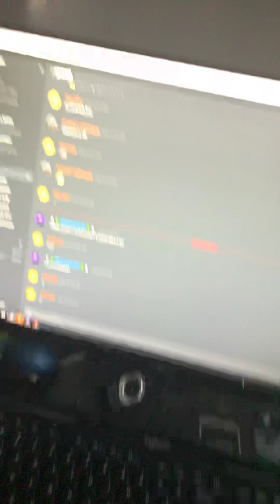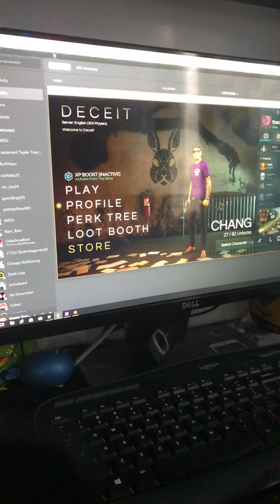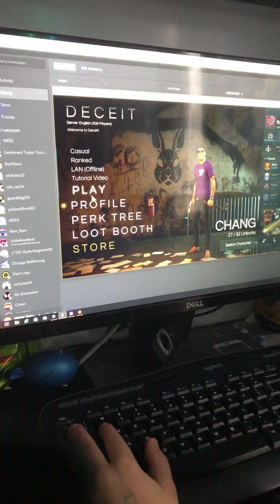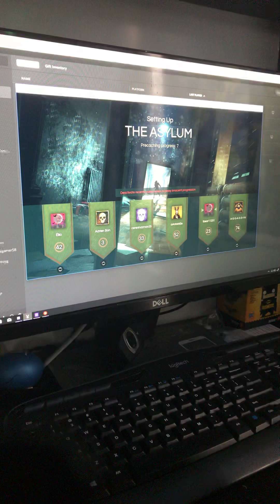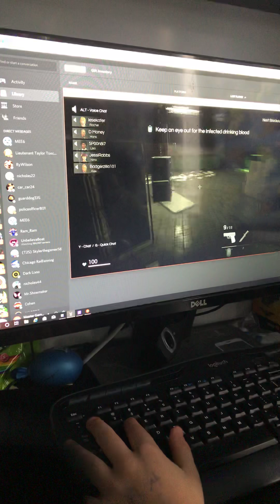Deceit time again